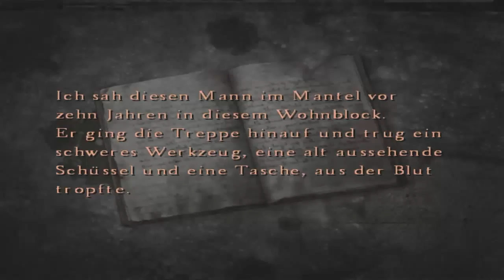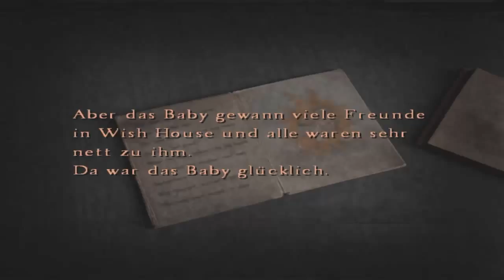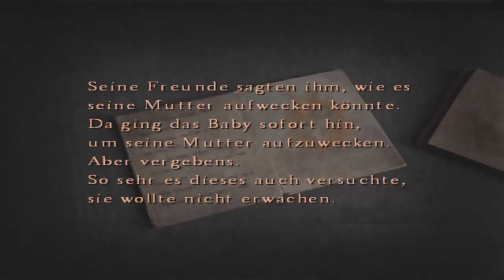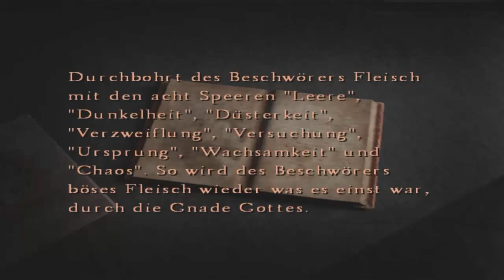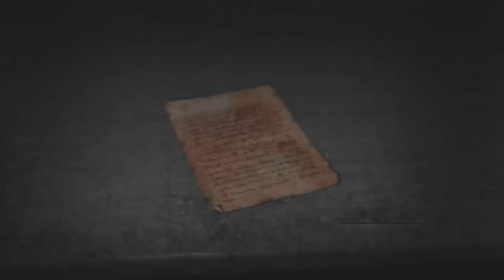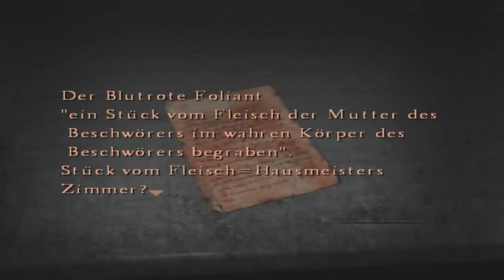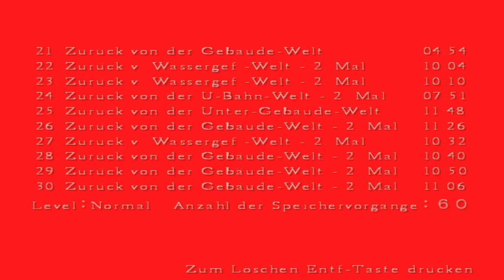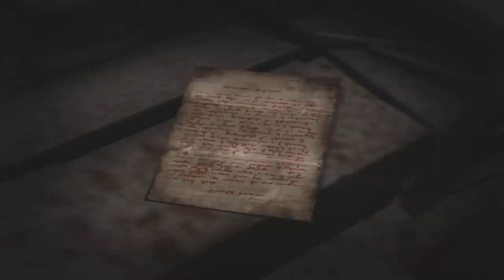Let's Play Silent Hill 4 - The Room [Part 38/ german] - Blutroter Foliant